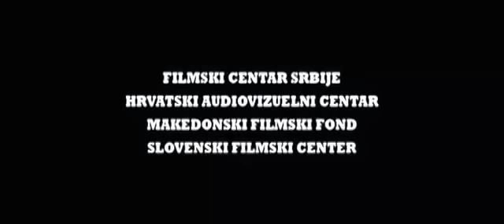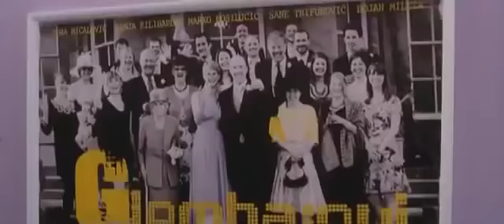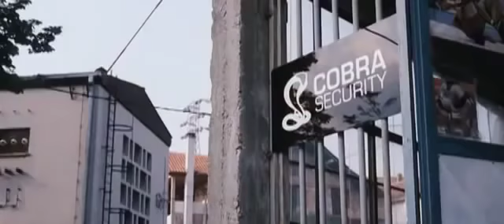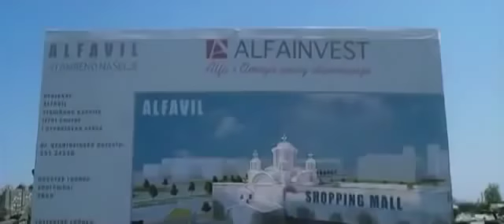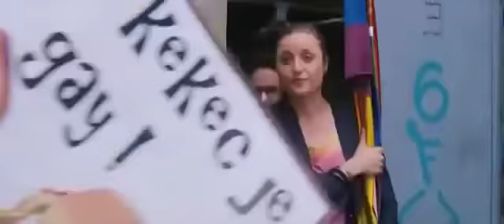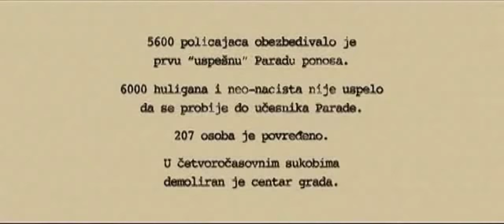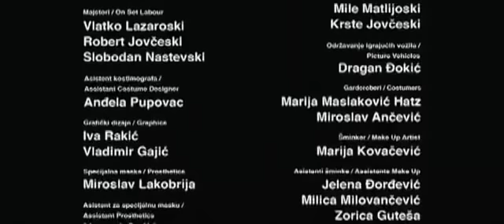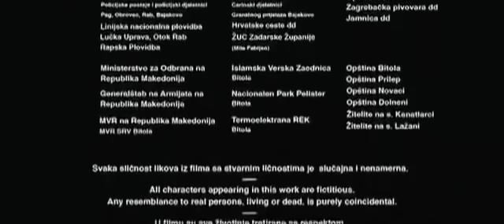PARADA - CEO FILM ( 2011 )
PARADA - CEO - FILM  - CEO FILM - PARADA